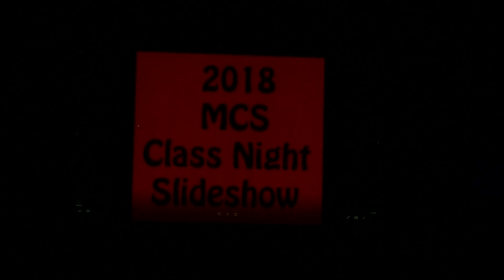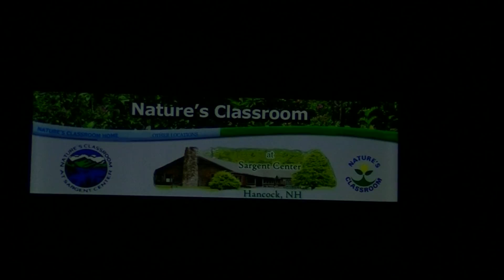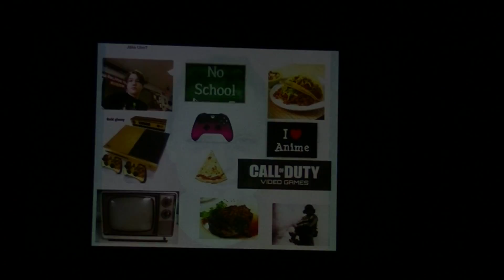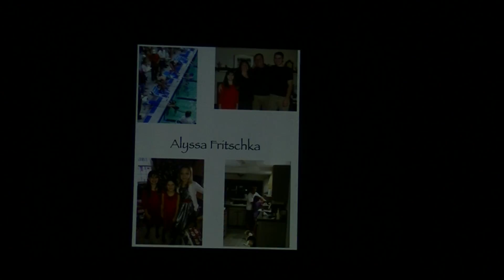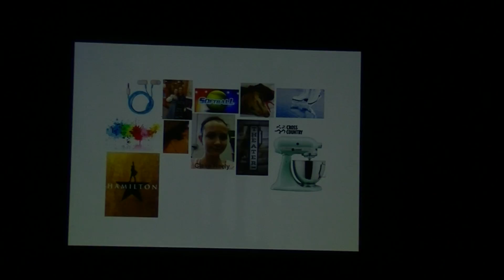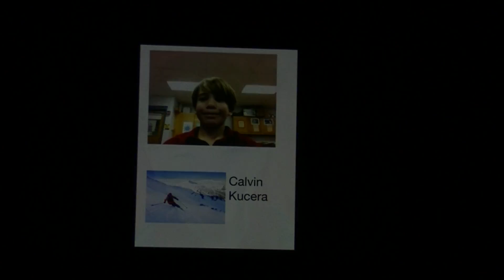MCS 6th Grade Graduation - June 19th, 2018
A Meca & Norman Atkinson video